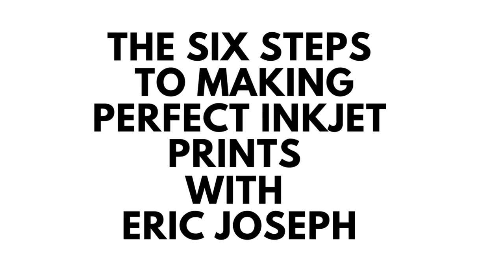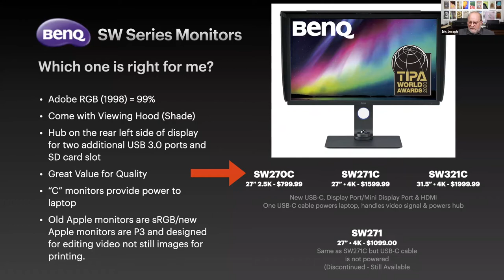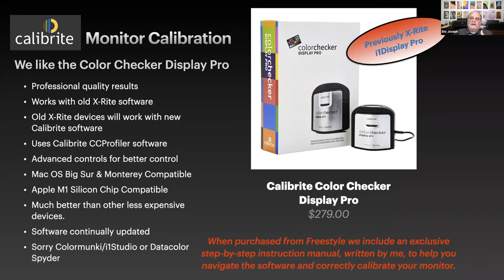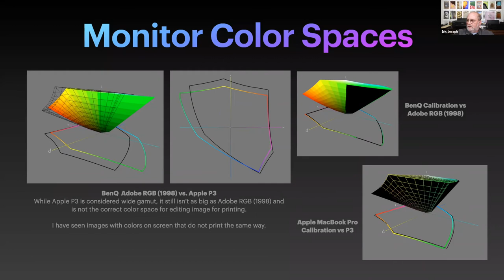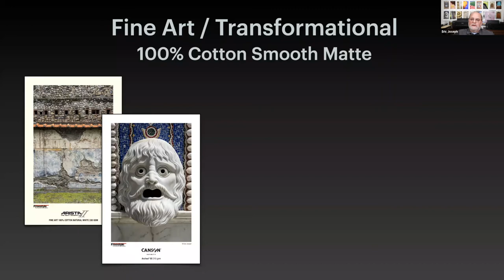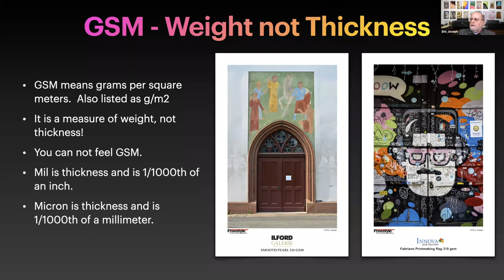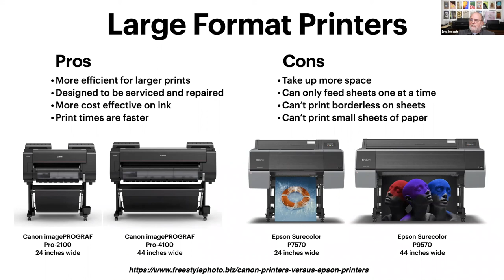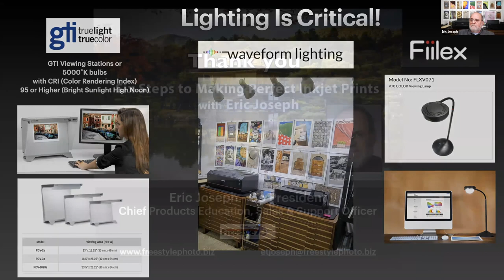The Six Steps to Making Perfect Inkjet Prints with Eric Joseph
Are you making the best prints possible on your Canon or Epson inkjet printer? Do your prints look like what is on your monitor? Do you really feel like you have control over your printing workflow?

Making beautiful, gallery/exhibition quality inkjet prints isn’t easy or intuitive. If it was everyone would be doing it and doing it well.

This class provides a brief overview of the six steps you need to consider when setting yourself up for success in making perfect inkjet prints.

Topics covered include:
1.Recommendation on choosing the right monitor for editing still images for printing
2. Calibrating your monitor and why it is important
3. Choosing a paper that matches your unique artistic signature
4. How to select the?right printer for your needs
5. The importance of using custom printer/paper profiles
6. Discussion of and recommendations for the quality of lighting conditions when viewing and evaluating your photographs

Eric Joseph is a photographer and Co-President / Chief Products Education, Sales & Support Officer at Freestyle Photographic Supplies. Eric graduated from California State University, Northridge with a B.A. in Art, Specializing in Photography. He began his career at Freestyle Photographic Supplies in 1986, where he worked his way up to his current position. Eric has traveled extensively across the United States performing workshops on fine art inkjet paper, color management and professional digital fine art printmaking. Speaking at colleges, universities, commercial labs, photo clubs, art centers, trade shows, events and professional photographic organizations, Eric teaches digital printmaking with an emphasis on empirical knowledge allowing people to make informed decisions about their digital output and how to obtain consistent, reliable, repeatable and controllable results.